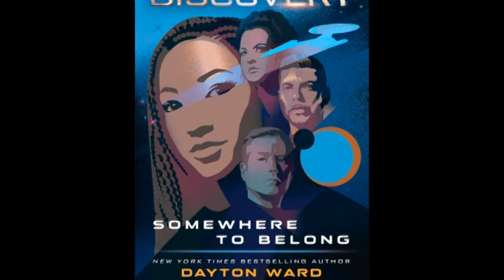06 08 24 : 64